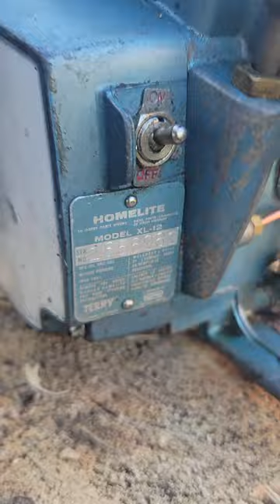the sweet sound of a homelite xl-12 idling